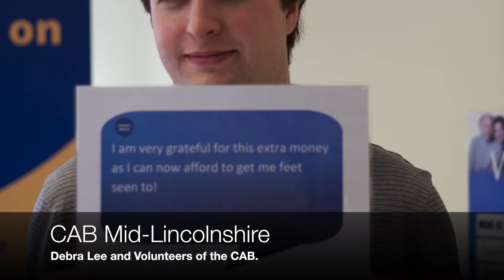Health and Wellbeing 1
NK Community Champions 2016